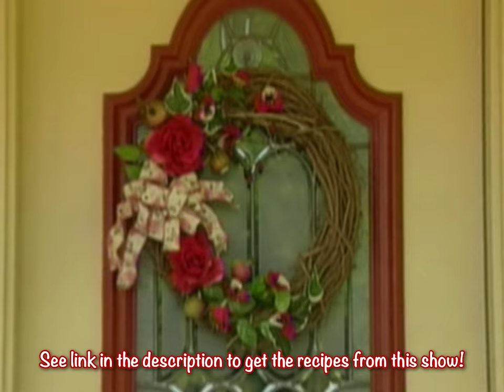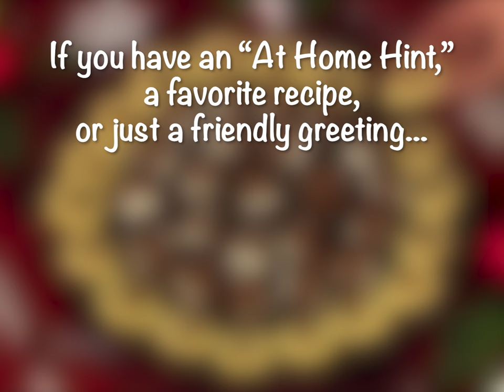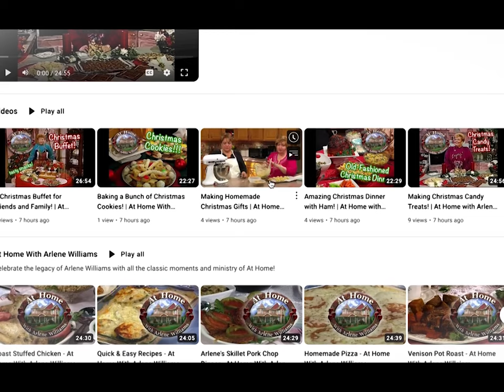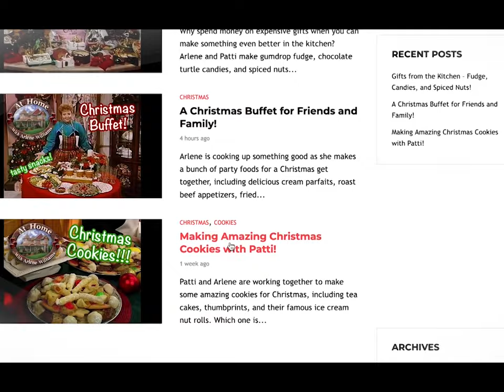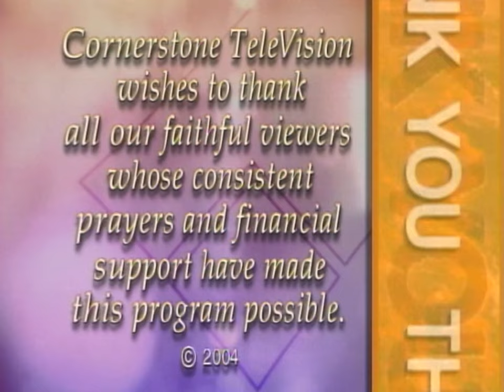🍍 Pineapple Upside-Down Cake and a Message From a Friend 💛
In this special episode, Arlene is joined by her friend Sue Beatty, who makes a delicious but surprisingly easy recipe for pineapple upside-down cake!  She even shows the different kinds of pans you can use to make it. While the cake bakes, Sue sits down to share an incredible story with Arlene of how God changed her life through the power of prayer.

Pineapple Cake and Prayer with Sue Beatty - 2004 - At Home with Arlene Williams
Episode: AH0420